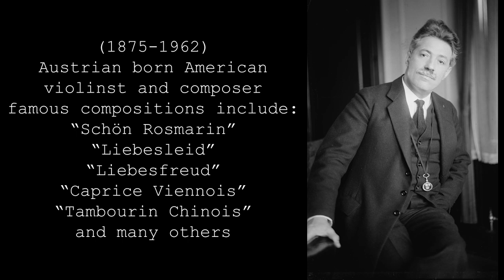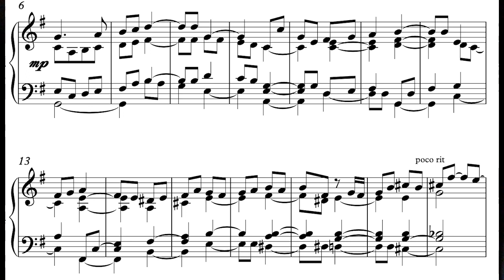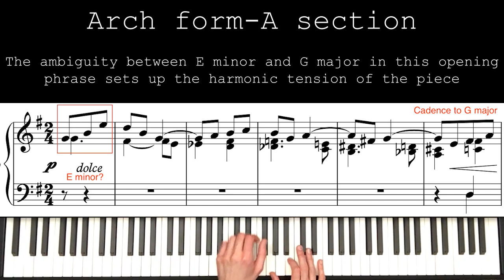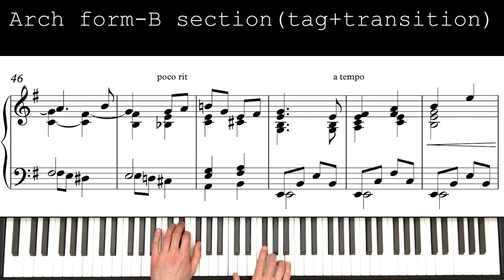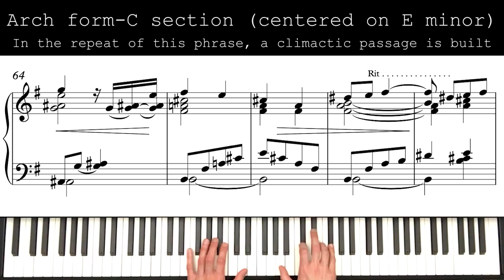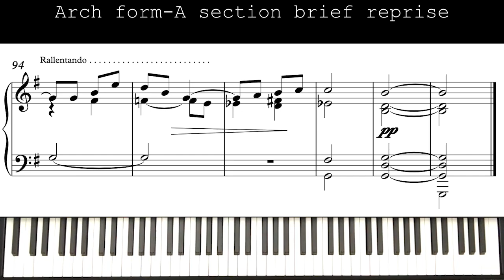Prelude "Reflection" by Graham Twist, premiere recording (score video)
7:32 for the complete performance

For those of you who want to go in-depth there is also a performance of all of Graham's organ works here as well!

If your are interested in hearing me play on Saturday April 10th at 5:30 PM EST you can follow this link to see the performance:
I'm playing first and last on the program (again...). Amy Beach Romance for violin and piano is first, followed by 4 souvenirs by Paul Schoenfeld and ending with the Strauss Violin Sonata